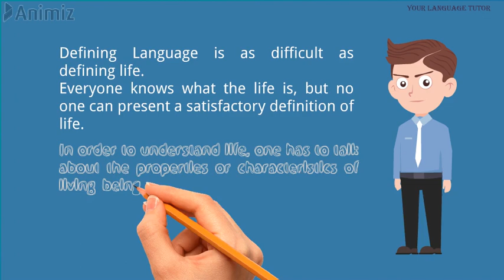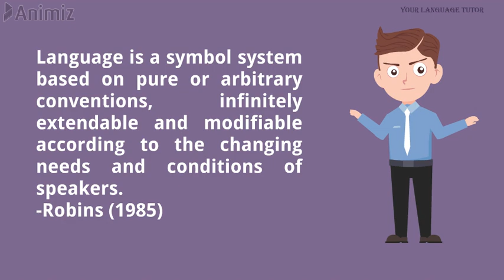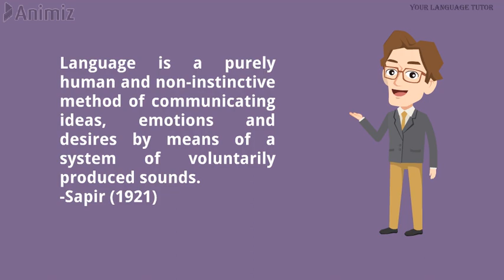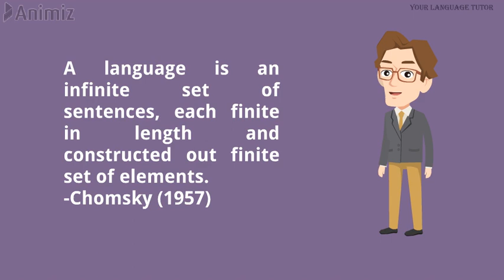What is Language? | in Urdu/Hindi | Linguistics | Characteristics of Language | Your Language Tutor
Defining language is as difficult as defining life.
However we'll look upon some attempts made by the linguistics to define language.

Watch it completely!